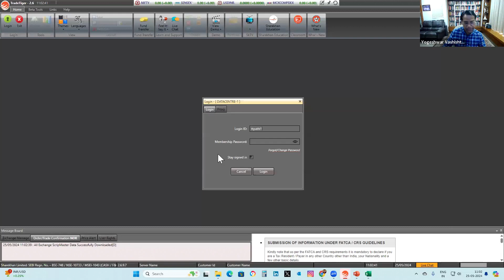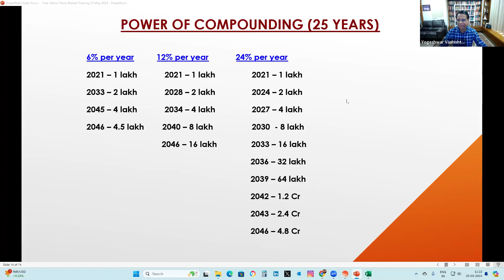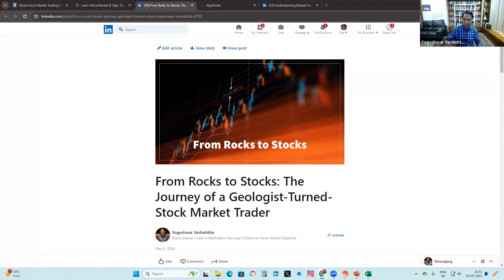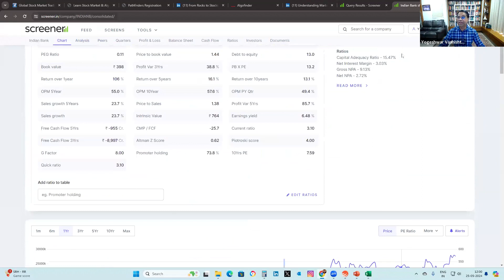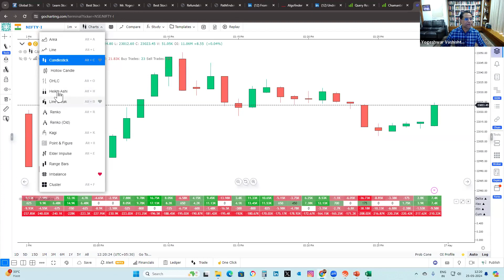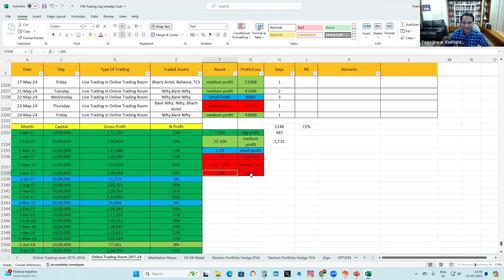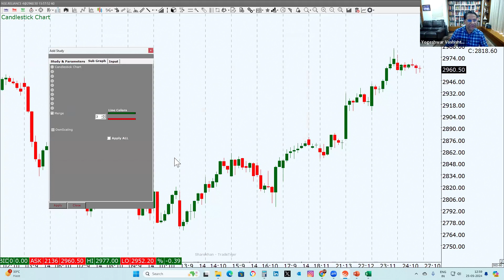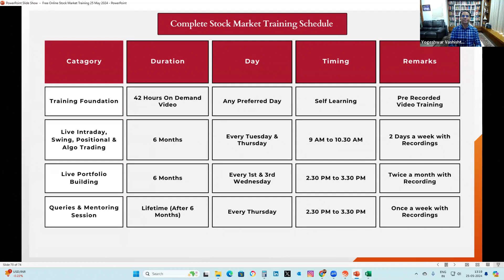Free Webinar by Yogeshwar (M.Tech-IIT) on Stock Market Trading & Investing with 4 Profit Strategies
In the fast-paced world of financial markets, having the right knowledge and strategies can make all the difference. For those looking to elevate their trading game, there’s an exciting opportunity on the horizon. We are thrilled to announce a Free Online Stock Market Training led by none other than Mr. Yogeshwar Vashishtha, an esteemed mentor and seasoned trader with a proven track record of success.
About Mr. Yogeshwar Vashishtha
Mr. Yogeshwar Vashishtha holds an M-Tech degree from the prestigious Indian Institute of Technology (IIT) and has spent years mastering the art and science of trading. His comprehensive understanding of market dynamics and innovative trading strategies have helped countless individuals achieve their financial goals. Now, he is extending his expertise to you through an exclusive online training session.
Event Details
Format: Online Webinar
Cost: Free
Course Highlights
This training session is designed to provide actionable insights and practical strategies that you can apply immediately. Here’s what you can expect:
1. Learn 4 Winning Trading/Investment Strategies
Mr. Vashishtha will deep dive into four proven trading and investment strategies that have stood the test of time. Whether you are a novice or an experienced trader, these strategies are crafted to enhance your market acumen and profitability.
2. Methods to Trade & Invest
Understanding the fundamentals of trading and investing is crucial for long-term success. This segment will cover the essential methods and best practices, ensuring you have a solid foundation to build upon.
3. Profit with Futures & Options
Futures and options trading can be complex, but with Mr. Vashishtha’s guidance, you will learn how to navigate these instruments effectively, uncovering lucrative opportunities while managing risks.
4. Free Technical & Price Action Trading Strategy
Harness the power of technical analysis and price action to make informed trading decisions. Mr. Vashishtha will share a free strategy that simplifies these concepts, allowing you to identify trends and patterns with confidence.
5. Free Options Strategy
Options are versatile tools that can enhance your trading portfolio. This segment will introduce a free options strategy that can help you leverage market movements and maximize returns.
6. Free Swing Trading Strategy (Short Term Delivery)
Swing trading focuses on capturing short- to medium-term gains in a stock over a period of a few days to several weeks. Learn a free swing trading strategy from Mr. Vashishtha that can help you capitalize on market volatility and achieve consistent returns.
Don’t miss this opportunity to learn from one of the best in the business.
Participation is limited, so act quickly to ensure your place in this invaluable training event.
Final Thoughts
In an ever-evolving market landscape, continuous learning and adaptation are key to staying ahead. This free online stock market training with Mr. Yogeshwar Vashishtha is an excellent chance to gain deep insights and enhance your trading skills. Whether you're looking to refine your current strategies or embark on a new trading journey, this webinar promises to deliver the tools and knowledge necessary for success.
We look forward to seeing you there and helping you unlock your trading potential!